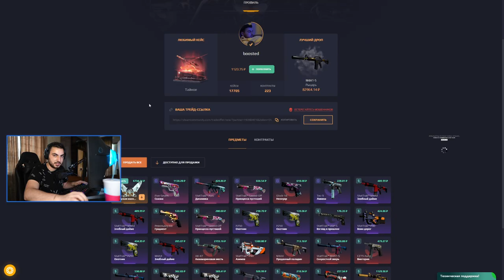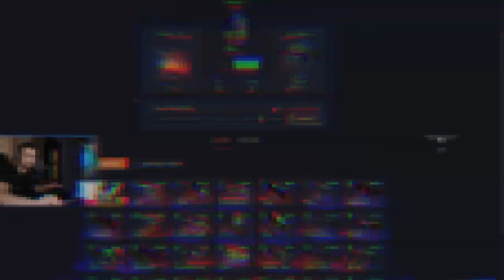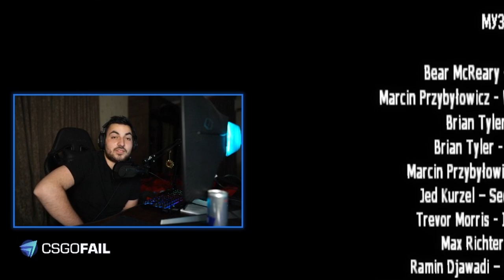КАК МЫ ПРОХОДИЛИ СЛОЖНУЮ КООП КАРТУ В CS:GO — feat. Acoolbek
Карта (хочу уточнить, что там слишком много багов. К примеру, вы не сможете убить последнего босса, а в конце 5 главы будет бессмертный крокодил. Используйте команду !load, чтобы телепортироваться по главам. Остальные решения ошибок написаны в обсуждении самой карты).